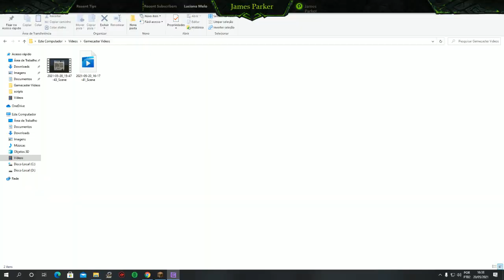COMO CONSTRUIR TRAILER / MOTORHOME NO MINECRAFT